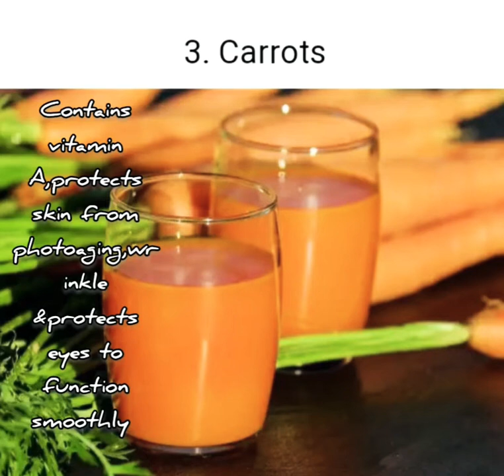10 FOOD TO LOOK YOUNG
please be consistent on this diet to get a good result .

secrettoanti-aging
Anti-aging recipe.